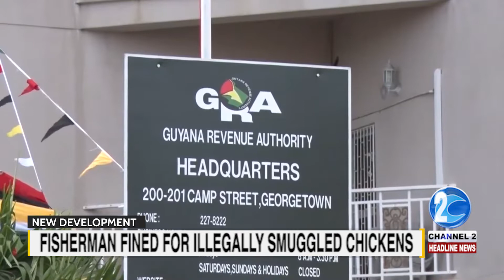FISHERMAN FINED FOR ILLEGALLY SMUGGLED CHICKENS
A FISHERMAN WAS FINED FOR ILLEGALLY SMUGGLED CHICKENS. MORE FROM ESTHER SOBERS.